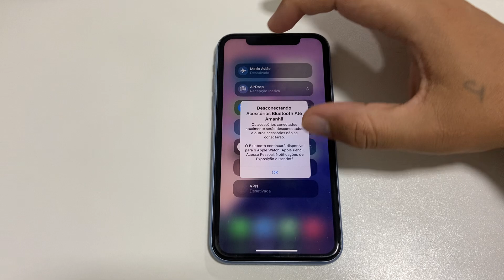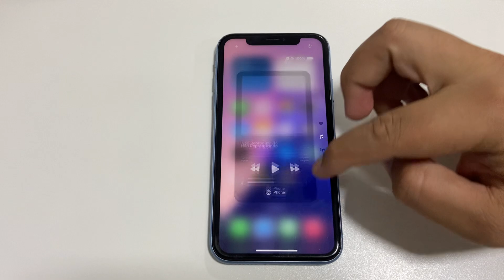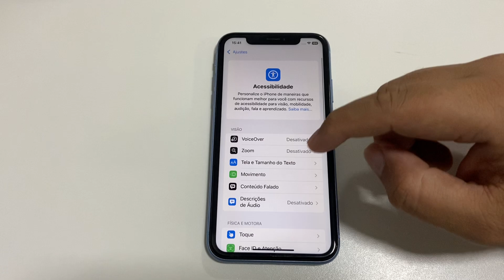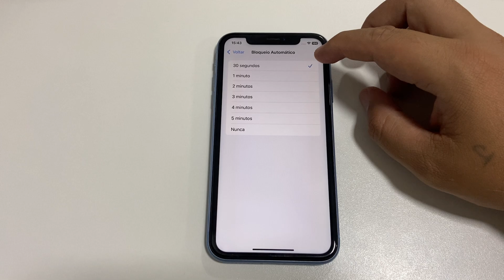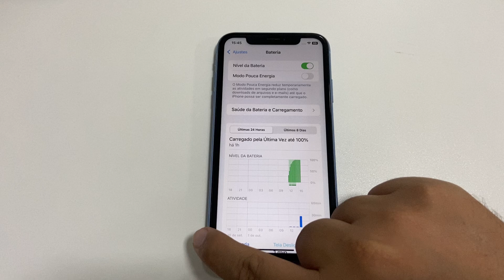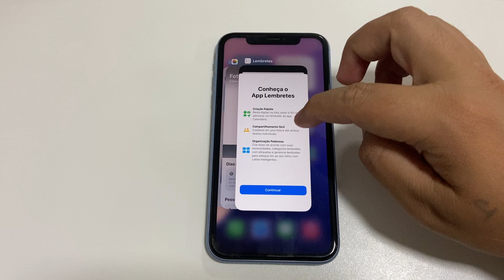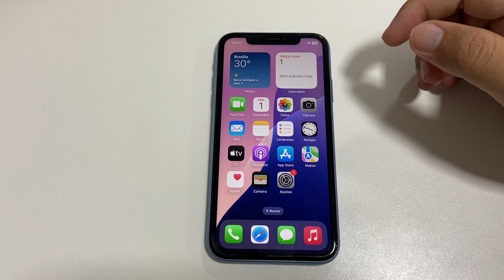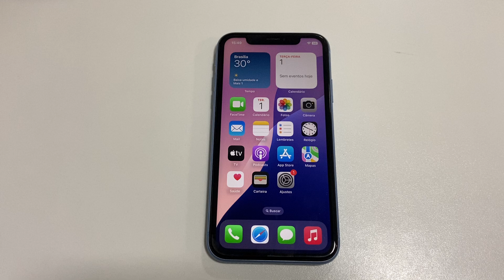Como economizar bateria no iPhone X, XR, XS e XS MAX - Passo a passo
Fala pessoal!! Nesse vídeo vou está ensinando Como economizar bateria no iPhone X, XR, XS e XS MAX - Passo a passo